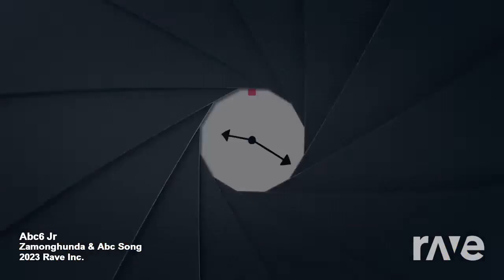zamonghunda ravedj abc6 singer